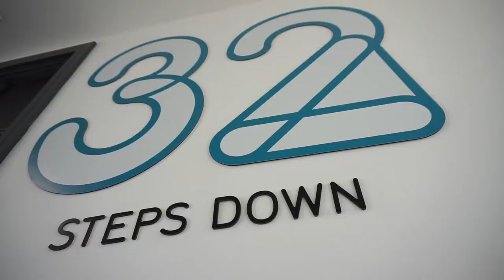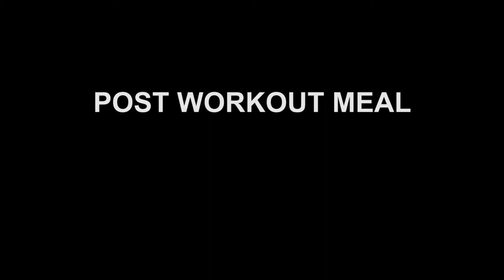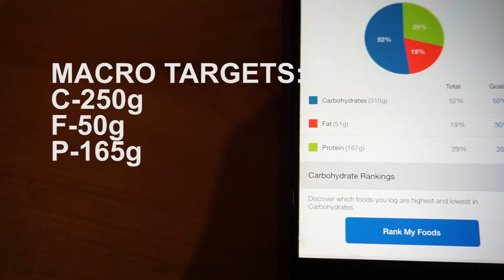30 Days To Shredded- Day 9